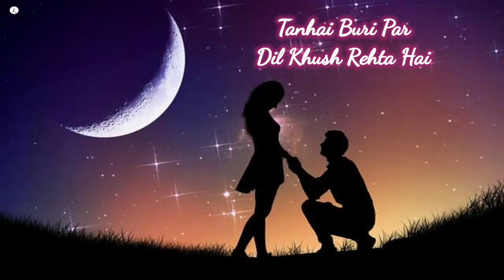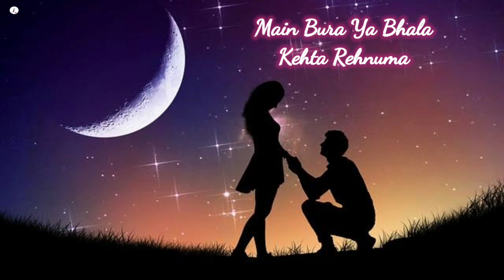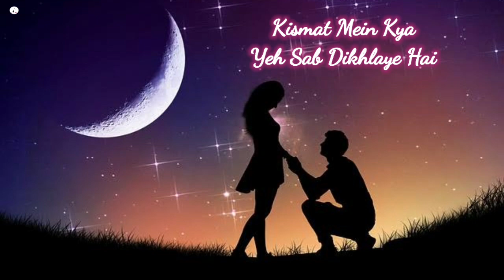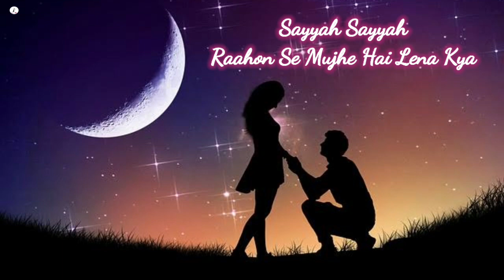Lucky Ali - Sayyah | Lyrical Full Song | Raastaman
Hi friends,
LyRiCkInGs666 gladly welcomes you.

Song : Sayyah
Singer : Lucky Ali
Music composer : Lucky Ali and Mikey McCleary
Lyricist : Lucky Ali and Munna Shaukat
Album : Raasta Man